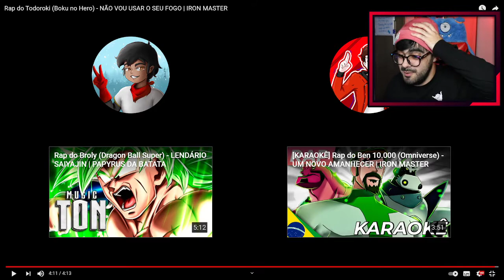NERD REACT - Rap do Todoroki (Boku no Hero) - NÃO VOU USAR O SEU FOGO | IRON MASTER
💚🎬 VÍDEO ORIGINAL: Rap do Todoroki (Boku no Hero) - NÃO VOU USAR O SEU FOGO | IRON MASTER